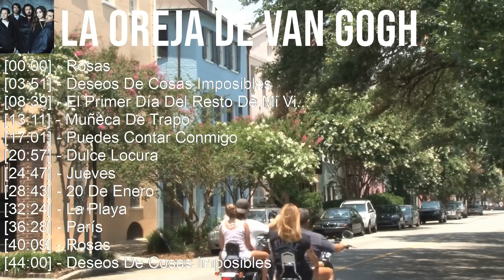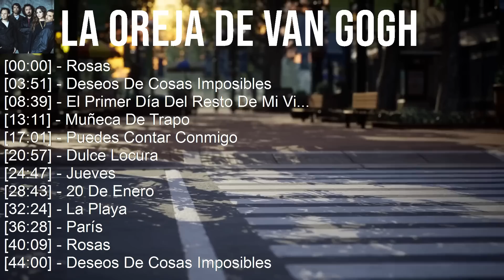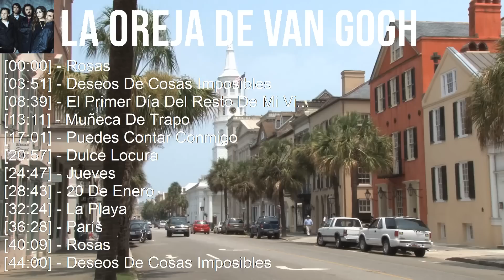L a O r e j a d e V a n G o g h ~ Top Latin Songs Compilation 2023, Best Latino Mix 2023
[00:00:00] - 01. R̲o̲̲sa̲̲s
[00:03:51] - 02. D̲e̲̲se̲̲o̲̲s D̲e̲̲ C̲o̲̲sa̲̲s I̲̲̲mpo̲̲si̲̲ble̲̲s
[00:08:39] - 03. E̲̲̲l P̲ri̲̲me̲̲r D̲ía̲̲ D̲e̲̲l R̲e̲̲sto̲̲ D̲e̲̲ M̲i̲̲ V̲i̲̲da̲̲ - P̲ri̲̲
[00:13:11] - 04. M̲u̲̲ñe̲̲ca̲̲ D̲e̲̲ T̲ra̲̲po̲̲
[00:17:01] - 05. R̲o̲̲sa̲̲s
[00:20:52] - 06. D̲e̲̲se̲̲o̲̲s D̲e̲̲ C̲o̲̲sa̲̲s I̲̲̲mpo̲̲si̲̲ble̲̲s
[00:25:40] - 07. E̲̲̲l P̲ri̲̲me̲̲r D̲ía̲̲ D̲e̲̲l R̲e̲̲sto̲̲ D̲e̲̲ M̲i̲̲ V̲i̲̲da̲̲ - P̲ri̲̲
[00:30:12] - 08. M̲u̲̲ñe̲̲ca̲̲ D̲e̲̲ T̲ra̲̲po̲̲
[00:34:02] - 09. A̲̲̲lo̲̲xne̲̲
[00:35:37] - 10. E̲̲̲l P̲ri̲̲me̲̲r D̲ía̲̲ D̲e̲̲l R̲e̲̲sto̲̲ D̲e̲̲ M̲i̲̲ V̲i̲̲da̲̲ - P̲ri̲̲